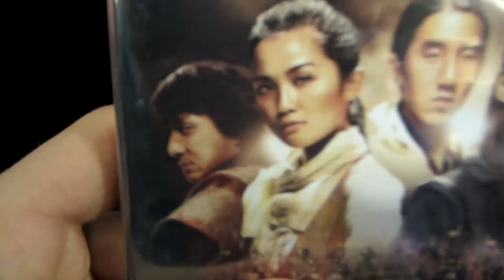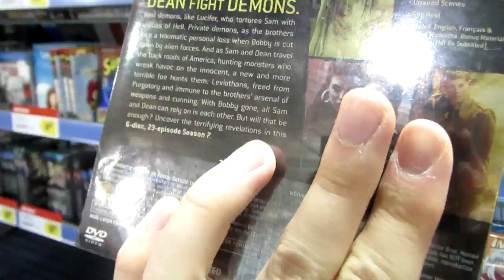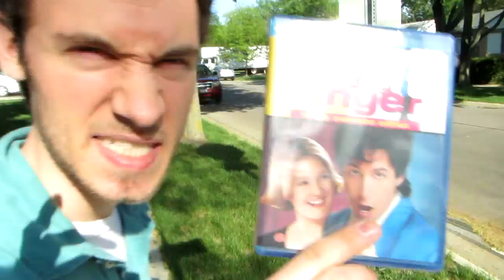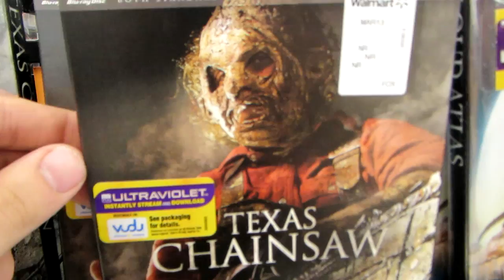Blu-ray/Bike Riding/Drunk ADVENTURE! (w/Star Trek Into Darkness Review)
Beautiful Summer day walk to Best Buy! Dangerous bike ride to Taco Bell! PJ's Trick Shop! Escaping through a fence! Riding down hills of doom! John drunk in Walmart! And a pun-filled Star Trek Into Darkness review!

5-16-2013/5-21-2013